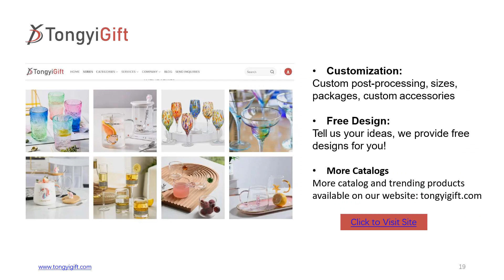117 Candlestick compressed